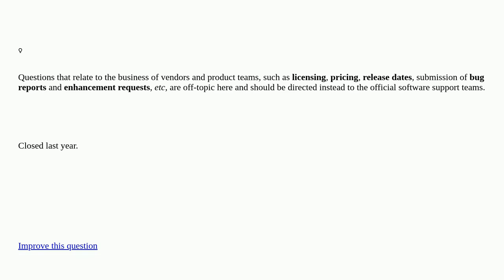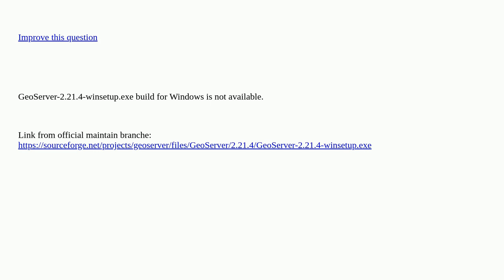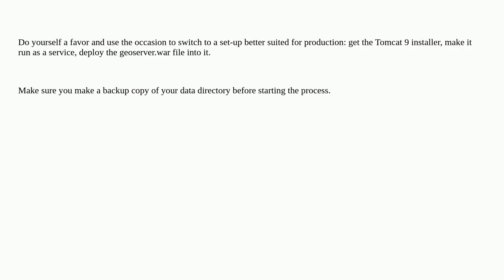Gis: GeoServer-2.21.4-winsetup.exe build for Windows is not available closed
GeoServer-2.21.4-winsetup.exe build for Windows is not available closed

A special thanks goes out to the awesome community

  geoserver windows